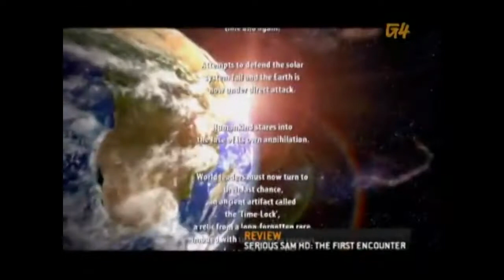X-Play Classic - Serious Sam HD: The First Encounter Review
Serious Fun.